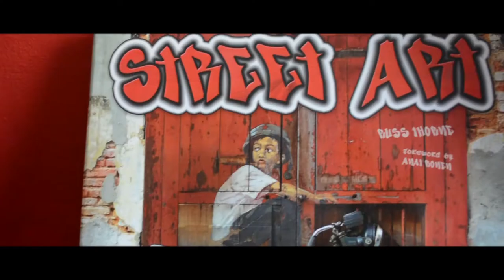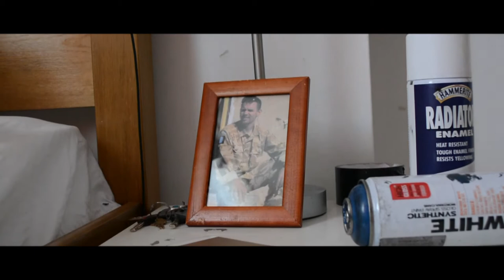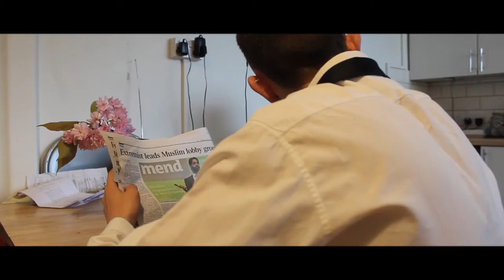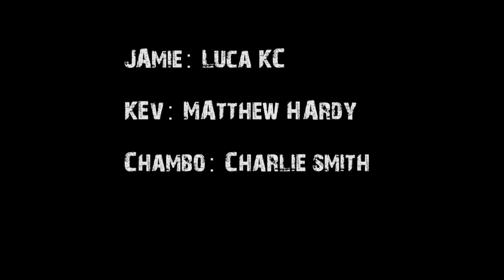Move On - short film 2017 Youth culture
A short film about 3 young teenagers growing up in west london. What does Jamie do when faced with bad news from his friends?

( ending was not how I intended)

Featuring: Jamie: Luka KC
Kev: Matthew Hardy
Chambo: Charlie smith

Soundtrack is NOT owned by me. featuring: The streets, Dizzie rascal, M.I.A.
- the last video is also  not my own footage and is CCTV footage taken from YT.
- The opening sequence is also not mine and are photos taken from google images.